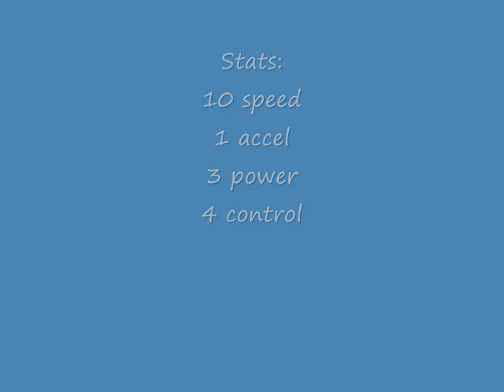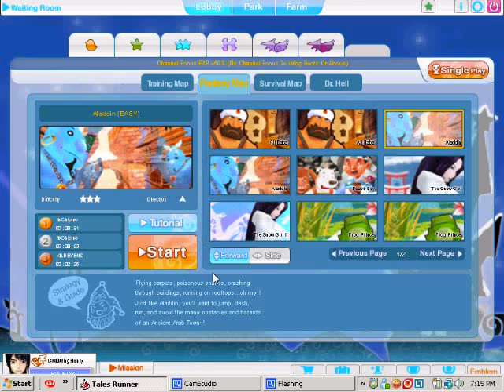TalesRunner Aladdin(Easy) 3:03:33 by GW0WingHenry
Tales Runner
Map: Aladdin (Easy)
Time: 3:03:33
By: GW0WingHenry
Stats:
10 speed
1 accel
3 power
4 control
Song: After School - Because Of You
By: GW0WingHenry
My couple got hacked by a stranger.